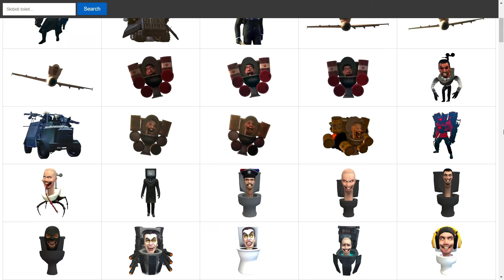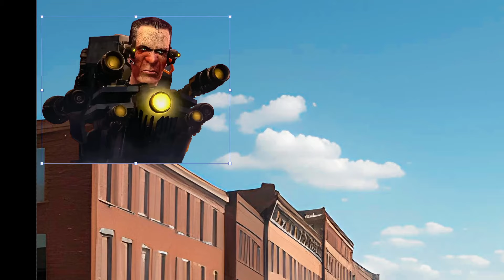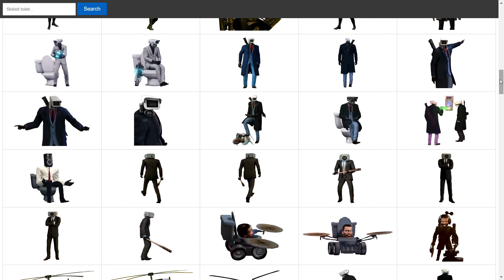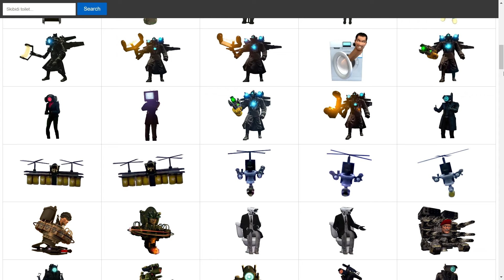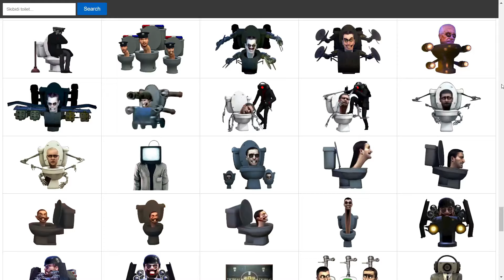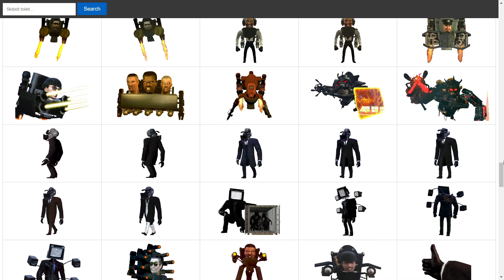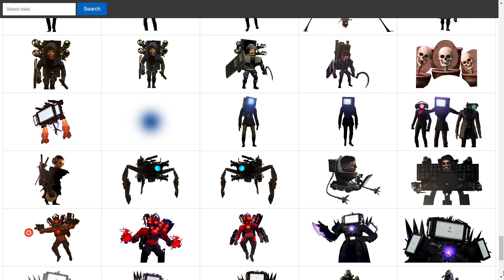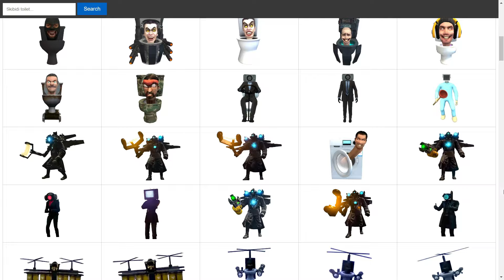POV: 🎬💥 G-Man Skibidi Toilet x Scientist Quad Laser Mech VS Upgraded Titan Cameraman x Large Tv Man